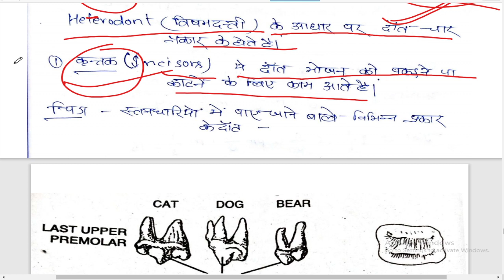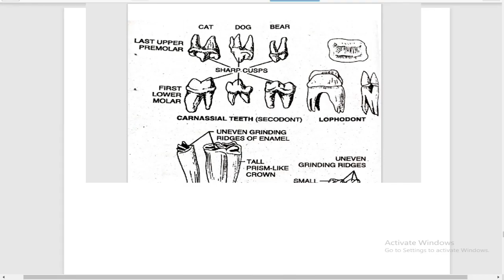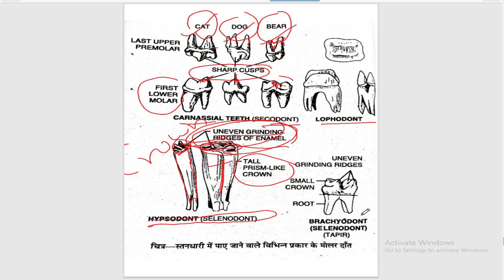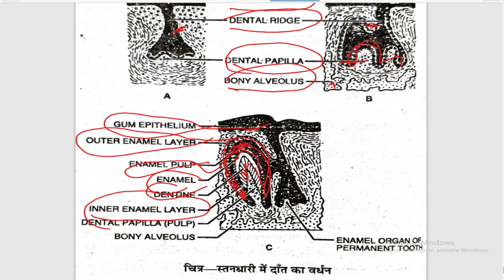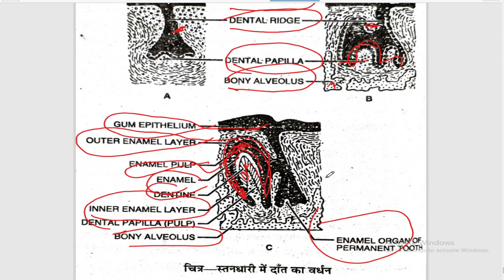स्तनधारियों में दन्त संरचना, दंत विन्यास परिवर्धन, Bsc 2nd year | Zoology 1st paper, Paper Hacker